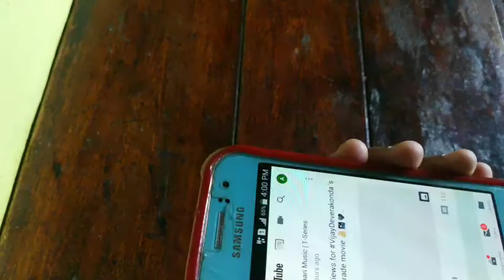വീട്ടിൽ ഒരു ടച്ച് പേന എങ്ങനെ ഉണ്ടാക്കാം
Hai Friends
Today Topic :-    വീട്ടിൽ ഒരു ടച്ച് പേന എങ്ങനെ ഉണ്ടാക്കാം